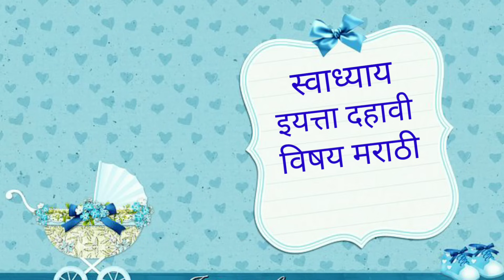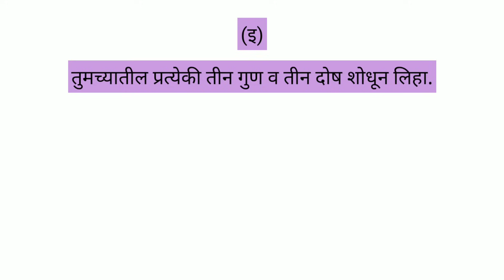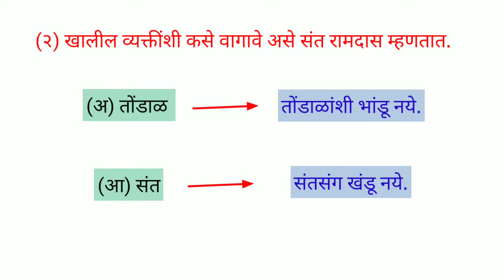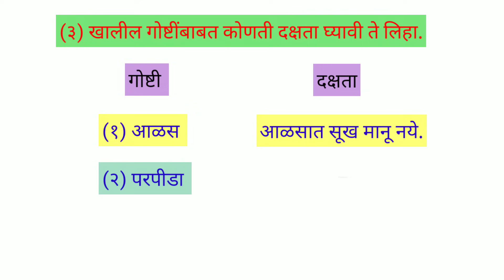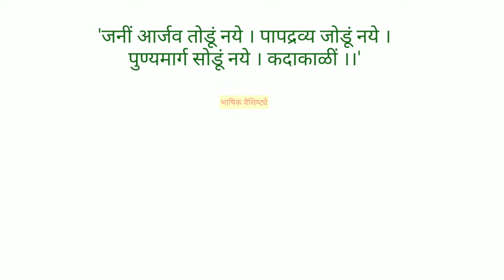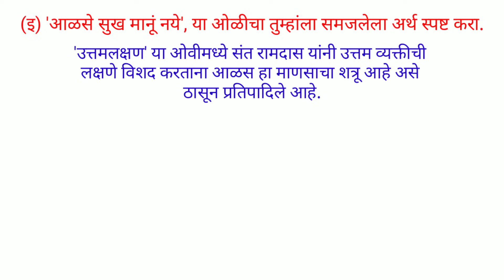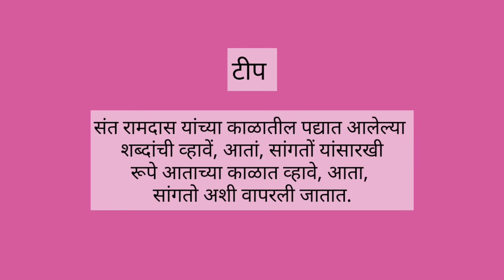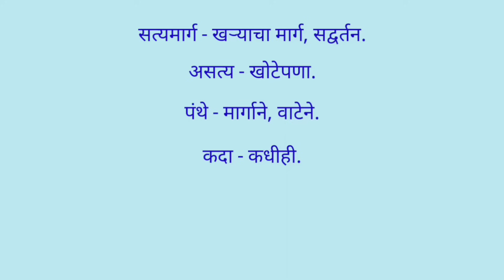स्वाध्याय इयत्ता दहावी मराठी। स्वाध्याय उत्तमलक्षण। Swadhyay class 10 marathi ।Swadhyay uttamlakshan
स्वाध्याय इयत्ता दहावी मराठी, स्वाध्याय उत्तमलक्षण, Swadhyay class 10 marathi, Swadhyay uttamlakshan, Swadhyay uttam lakshan, Swadhyay class 10 , Swadhyay class 10 marathi uttamlakshan, स्वाध्याय इयत्ता दहावी मराठी उत्तमलक्षण, स्वाध्याय इयत्ता दहावी मराठी उत्तम लक्षण, इयत्ता दहावी मराठी, इयत्ता दहावी मराठी कविता,

(१) आकृत्या पूर्ण करा.
संत रामदास यांनी विचार करून
करायला सांगितलेल्या गोष्टी
कधीही करू नयेत अशा गोष्टी
तुमच्यातील प्रत्येकी तीन गुण व तीन दोष शोधून लिहा.
गुण
दोष
(अ)
(अा)
(इ)
कृती
(२) खालील व्यक्तींशी कसे वागावे असे संत रामदास म्हणतात.
(अ) तोंडाळ
(आ) संत
(३) खालील गोष्टींबाबत कोणती दक्षता घ्यावी ते लिहा.
गोष्टी
दक्षता
(१) आळस
(२) परपीडा
(३) सत्यमार्ग
(४) काव्यसौंदर्य.
(अ) खालील ओळींचे रसग्रहण तुमच्या शब्दांत लिहा.
‘जनीं आर्जव तोडूं नये । पापद्रव्य जोडूं नये ।
पुण्यमार्ग सोडूं नये । कदाकाळीं ।।’
(अा) ‘सभेमध्यें लाजों नये । बाष्कळपणें बोलों नये ।’, या ओळीतील विचार स्पष्ट करा.
(इ) ‘आळसें सुख मानूं नये’, या ओळीचा तुम्हांला समजलेला अर्थ स्पष्ट करा.
(टीप - संत रामदास यांच्या काळातील पद्यात आलेल्या शब्दांची व्हावें, आतां, सांगतों यांसारखी रूपे आताच्या
 काळात व्हावे, आता, सांगतो अशी वापरली जातात.)